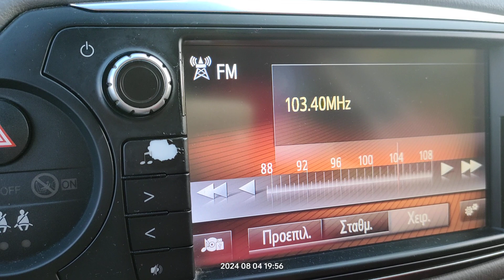FM DX reception via tropo of radio zitouna fm from remada Tunisia in Arta Greece 04/08/2024